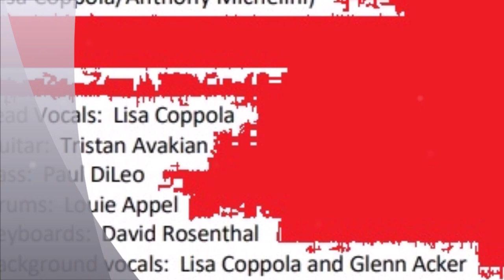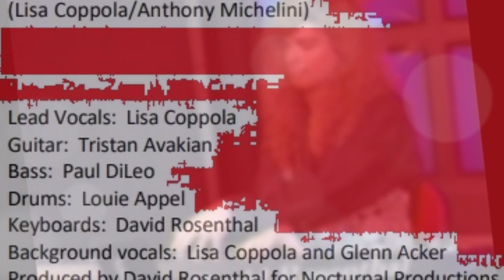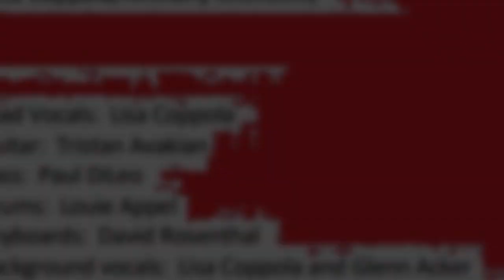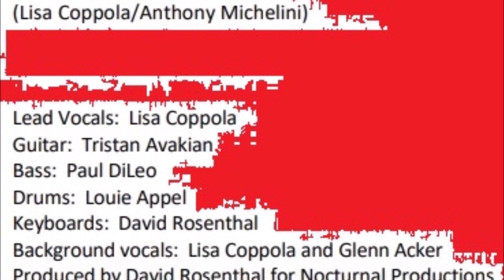LISA *ROSE* COPPOLA ~ "Now That You’re Gone" (aorheart) with David Rosenthal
here is the Awesome song "Now That You’re Gone" performed by LISA "ROSE" COPPOLA !
I think the song was written in the early 90's. I also know this in a demo version under the name LISA ROSE. The song is produced by none other than DAVID ROSENTHAL! He plays the Keyboards on this song together with his RED DAWN buddy TRISTAN AVAKIAN. In 1993 they released a fantastic Melodic Rock CD with RED DAWN entitled "Never Say Surrender". Lisa "Rose" Coppola did backing vocals there too.

Lead Vocals - Lisa Coppola
keyboards - David Rosenthal
Guitar - Tristan Avakian
Bass - Paul DiLeo
Drums - louie Appel
Background Vocals - Lisa Coppola and Glenn Acker

produced by David Rosenthal

more info .
From New Jersey - World-renowned keyboardist/musical director who has been a member of Billy Joel's band since 1993 joins forces with Bongo Boy Recording artist Lisa Coppola to take you back in time. David Rosenthal has worked with countless artists throughout his career including Bruce Springsteen, Robert Palmer, Cyndi Lauper, Enrique Iglesias, Rainbow, Whitesnake, Steve Vai, Red Dawn and many others.
Lisa Coppola is a dynamic artist in her own right. She is a dedicated, ambitious and gifted singer/songwriter with a four and a half octave vocal range who has developed a style that blurs the lines between love-gone-bad country and heartfelt, confrontational rock and the Blues. Lisa's performing credits include having sung background vocals with Billy Joel, Pat Dinizio (The Smithereens), Marshall Crenshaw, John Eddie and Glen Burtnik (Styx). Previously, Lisa teamed up with Robbie Viola to bring us their Blues song "Stuck to My Shoe" on Backroom Blues Volume 3 and with RB3 to bring us "Wonder If" on Backroom Blues Volume 2. Lisa's video for "Just a Little Time" can be seen on Bongo Boy TV.
David brings his gorgeous keyboards and lush, powerful production to "Now That You're Gone (Coppola/Michelini)," an 80s power ballad that speaks to the universal subject of deep heartbreak. Lisa's soaring vocals combined with David's skilled production will move you profoundly on this track. There is nothing like a rock ballad to inspire your emotions.

many thanks to Lisa Coppola and David Rosenthal !

AORHEART